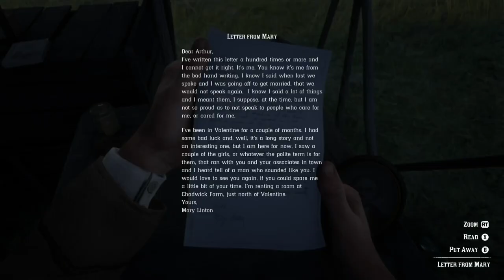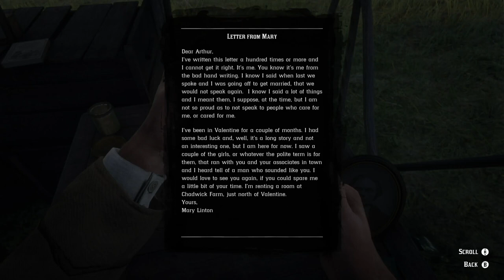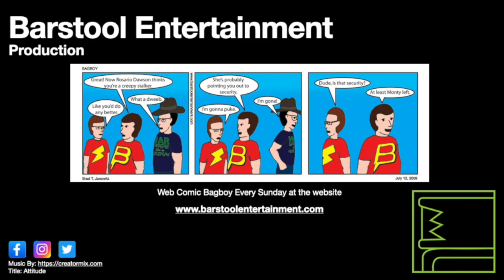Red Dead Redemption 2: We Loved Once, And True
Arthur saves the brother of his old love interest from a cult. This is the fateful mission for Arthur.